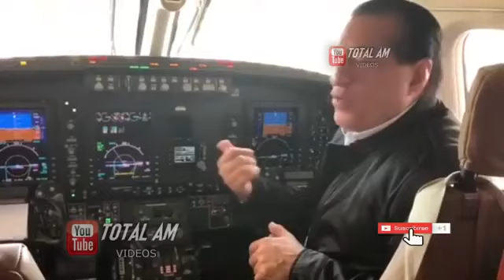Jorge Oñate y Poncho, la historia del avión ✈️ y el Toro 🐂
Video de dos grandes del vallenato Jorge Oñate y Poncho Zuleta sobre como podemos conseguir lo que queremos claro ejemplo comparte su historia del avión y el Toro jajaja suscríbete a nuestro canal dale like